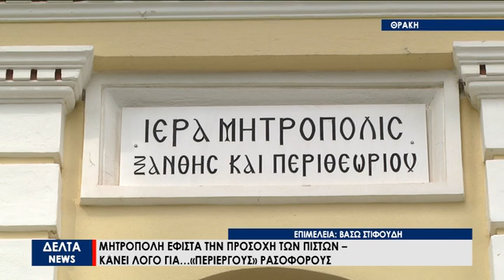Μητρόπολη Ξάνθης: Εφιστά την προσοχή των πιστών – Κάνει λόγο για…«περίεργους» ρασοφόρους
Την προσοχή των πιστών της περιοχής εφιστά η Μητρόπολη Ξάνθης και αναφέρεται σε περίεργους... ρασοφόρους που δεν έχουν καμία σχέση με την εκκλησία. Στο ρεπορτάζ που ακολουθεί δείτε σε ποιους αναφέρεται η Μητρόπολη και τι ακριβώς έχει συμβεί.